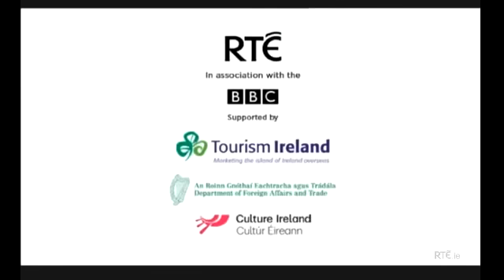The Parting Glass - Ceiliuradh at the Royal Albert Hall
The final song at the Ceiliúradh concert for President Michael D. Higgins' state visit to the UK on the 10th of April 2014 at the Royal Albert Hall, London.